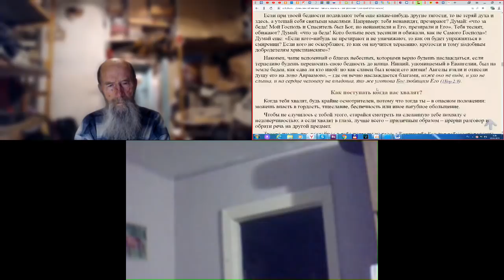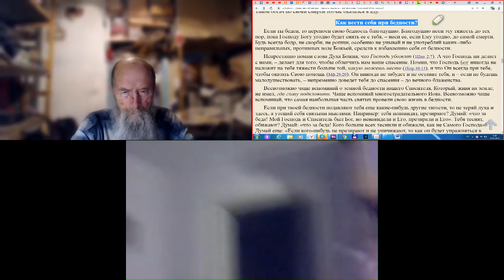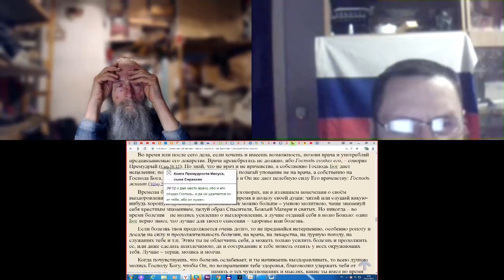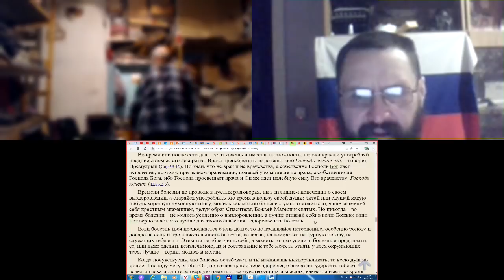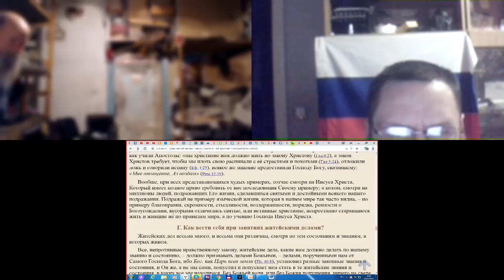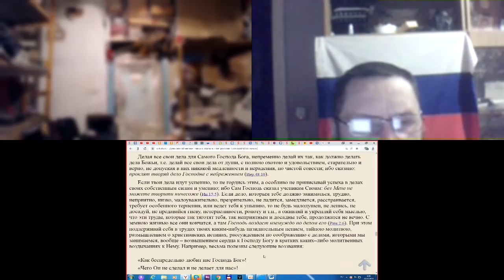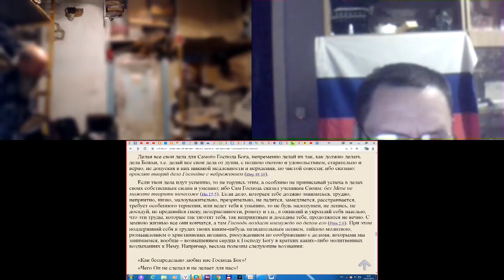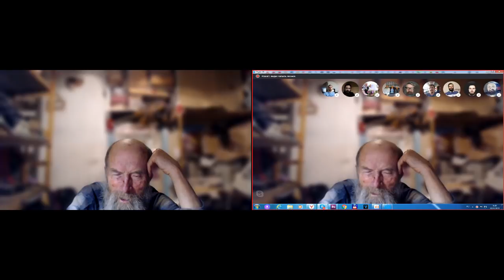Молитва утром. 30. 03. 2019. Митр. Григорий "Один день святой жизни" - 2